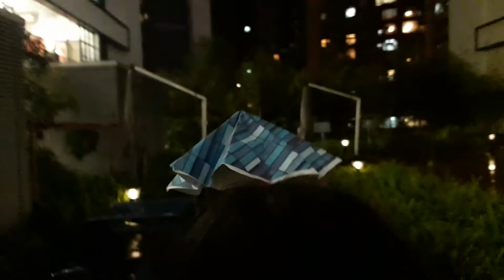THE BEST UMBRELLA IN THE WORLD (song)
this is music to my ears lol